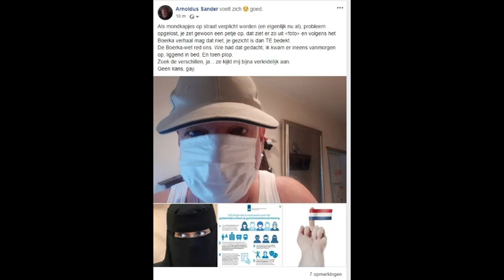Boerkawet verbied gezichtsbedekking, mondkap afdoen dus 🧢 Petje op in trein en bus (GEEN boete dus).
Boerkawet verbied gezichtsbedekking. Als je een petje op je hoofd hebt EN een mondkapje op hebt waardoor je gezicht te bedekt raakt dan moet het masker af volgens de Boerkawet: "De overheid verbiedt daarom op bepaalde locaties kleding die het gezicht geheel bedekt: in het openbaar vervoer, het onderwijs, de zorg en in overheidsgebouwen".  Dat is dus bij wet bepaald. Ze kunnen moeilijk verbieden dat je geen petje mag dragen en die wet is er niet. Dus het is of het één of het ander.

🧢 Petje ophouden dus in trein en bus, wettelijk raakt je gezicht dan met een mondkapje TE bedekt,  en moet de mondkap af (en GEEN boete dus).
De Boerka-wet red ons. Wie had dat gedacht, ik kwam er ineens vanmorgen op, liggend in bed. En toen plop.
Zoek de verschillen met een Boerka, ja... ze kijkt mij bijna verleidelijk aan. Geen kans, gay ben ik dus en ik hou van alle mensen, soort, ras, leeftijd of geslacht of geloof maakt mij niet uit.
De wet is als volgt: "Draagt u toch gezichtsbedekkende kleding op een locatie waar dit verboden is? (bijvoorbeeld in trein of bus zoals nu dus 25/07/2020). Dan kan een medewerker van de locatie u vragen om de gezichtsbedekking af te doen of de locatie te verlaten. Doet u dit niet? Dan kan de politie worden ingeschakeld en riskeert u een boete".
Dus je kan de politie nog inschakelen ook, of daar4 een verzoek indienen.

Dus de wet uitprinten en een petje opdoen en beide meenemen op reis,

Extra info:
Mondkapjes zijn trouwens zo ie zo nutteloos, 12% zet ze maar goed op, nu voorgoed af.

Enzovoorts (vele sites/organisaties en mensen delen deze conclusie), behalve de regering, wat zou daar toch achter zitten (tipje van sluier $ en € ).  Info bij mij verkrijgbaar.